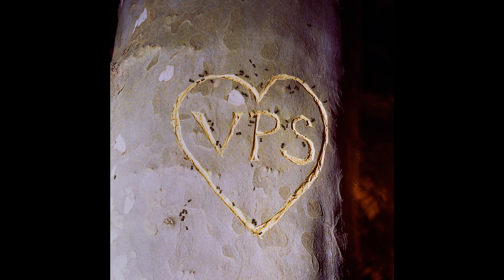La terapia (instrumental) PROD. Caledonia Vs Majko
Base strumentale dalla seconda traccia dell'album 'VPS', 2022
Mix & Master Engineering - Michael Ferraris
Foto - Vetra Cerulli